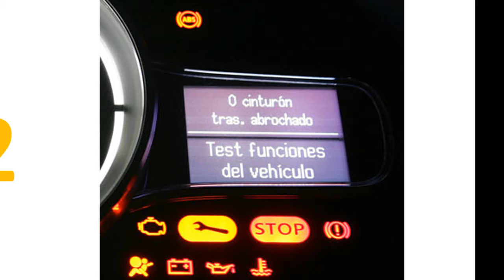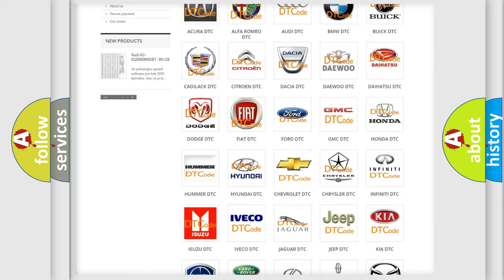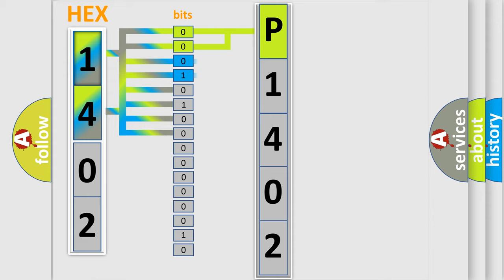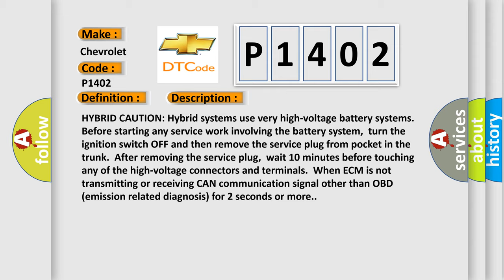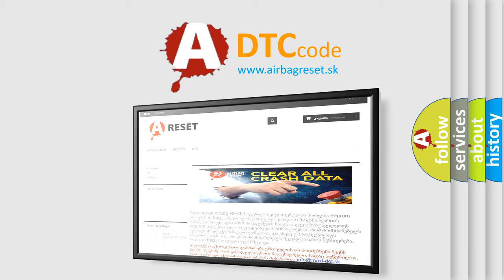DTC Chevrolet P1402 Short Explanation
Contents:
0:21 Basic DTC analysis according to OBD2 protocol standard.
1:48 Insight into programming
2:58 A diagnostically understandable description of the Diagnostic Trouble Code
3:05 Basic error definition

Make:
Chevrolet
Code:
P1402
Definition:
CAN Communication Line (Includes Hybrid models)
Description:
HYBRID CAUTION: Hybrid systems use very high-voltage battery systems.Before starting any service work involving the battery system,turn the ignition switch OFF and then remove the service plug from pocket in the trunk.After removing the service plug,wait 10 minutes before touching any of the high-voltage connectors and terminals.When ECM is not transmitting or receiving CAN communication signal other than OBD (emission related diagnosis) for 2 seconds or more.
Cause:
 Harness or connectors- CAN communication line is open or shorted